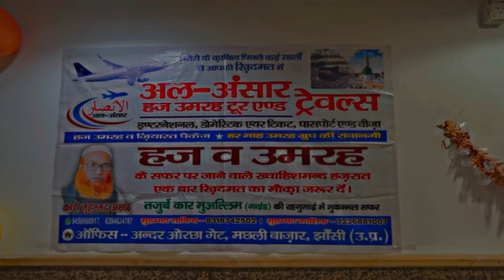Best feedback for umrah jayereen Al Ansar tour jhansi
Contact to umrah 🇸🇦🇸🇦
Best hote price food air ticket